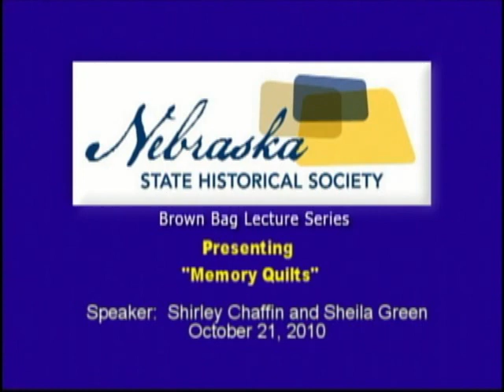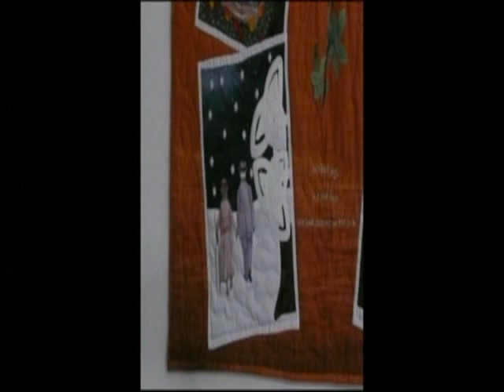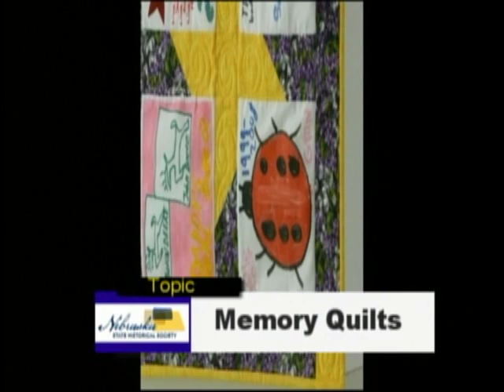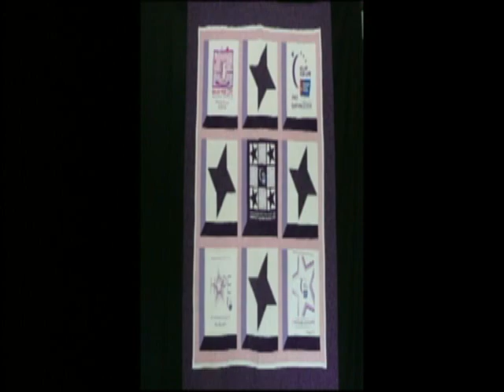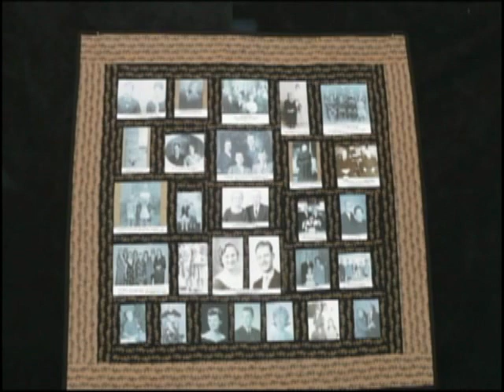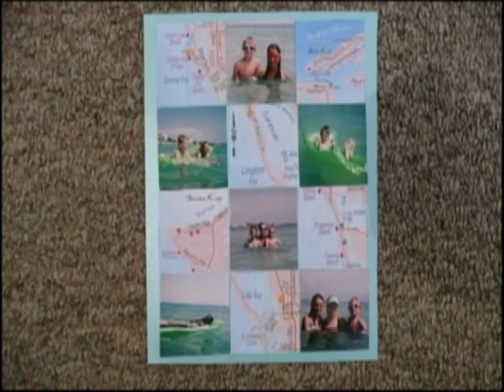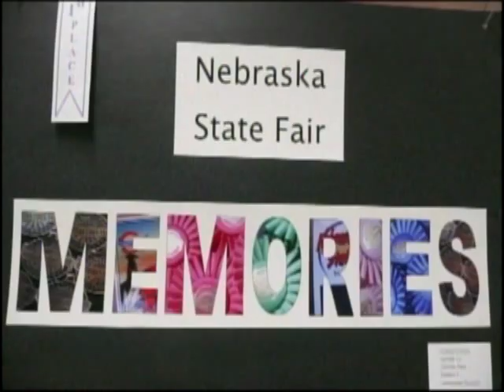Memory Quilts by Shirly Chaffin and Sheila Green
Nebraska State Historical Society Brown Bag Lecture "Memory Quilts" by Shirly Chaffin and Sheila Green filmed on October 21, 2010 at the Nebraska History Museum in Lincoln, NE